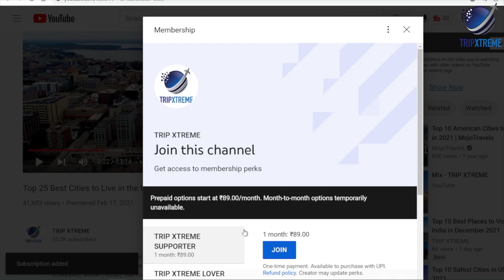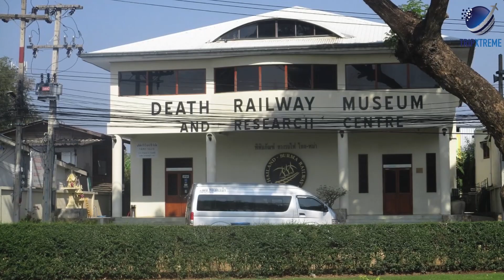Top 10 Best Places to Visit in Thailand 2025 | Travel Guide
In this video, we'll show you the Top 10 Best Cities to Visit in Thailand 2025.

CHAPTERS:
0:00 Intro
0:43 #10 Pai
1:49 #9 Sukhothai
3:11 #8 Krabi Town
4:18 #7 Kanchanaburi
5:21 #6 Pattaya
6:37 #5 Phuket
7:41 #4 Hua Hin
9:04 #3 Chiang Mai
10:07 #2 Ayutthaya
11:05 #1 Bangkok